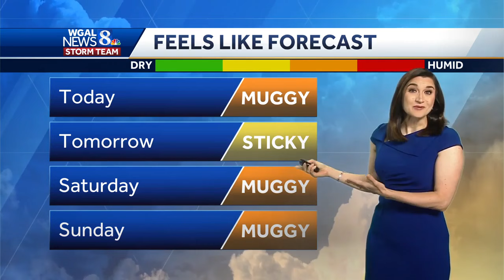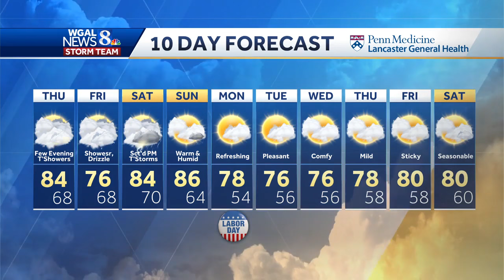Cooler, but still humid in south-central Pennsylvania